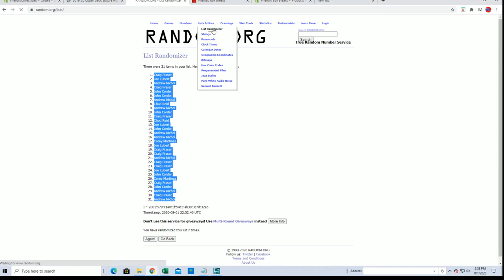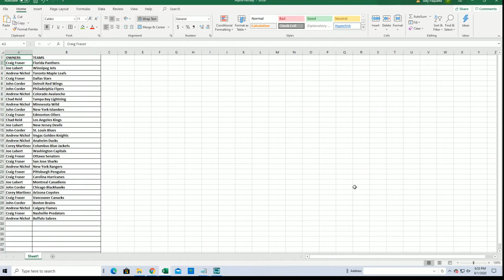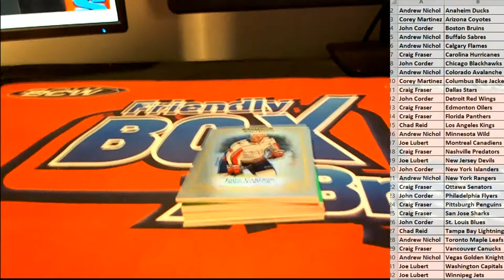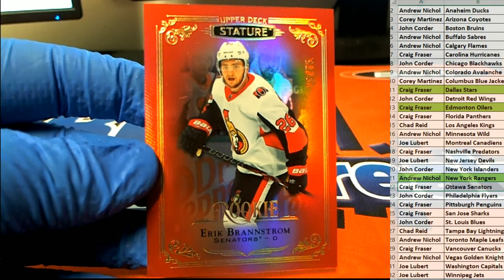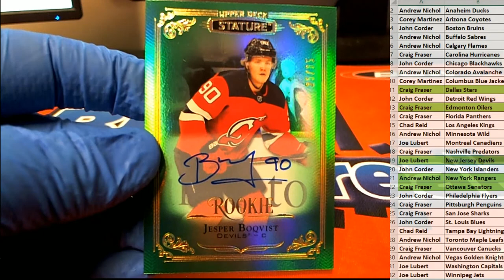2019 20 Upper Deck Stature Hockey Hobby ID 20UDSTATURE104